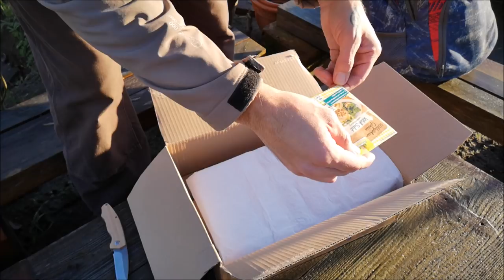Garten vorbereiten in der Permakultur & Grow Light Unboxing | 🎬 Folge 87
Juchu, ich habe Post bekommen!
Habe bei einem Gewinnspiel mitgemacht und ein Grow Light gewonnen. Dazu gibts natürlich ein Unboxing, wenn auch ungeplant..
Außerdem werde ich weiter den Garten vorbereiten für die Permakultur._()_
Wünsche euch gute Unterhaltung!
Euer Lars

▬▬▬▬▬ Social Media ▬▬▬▬▬